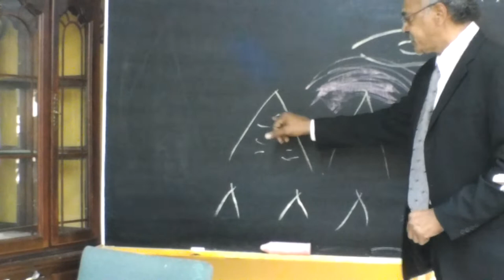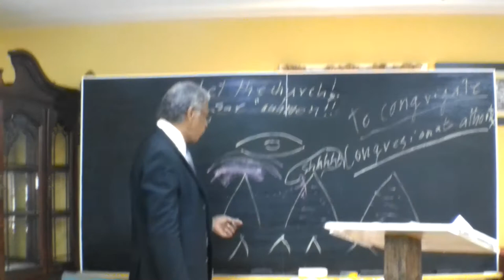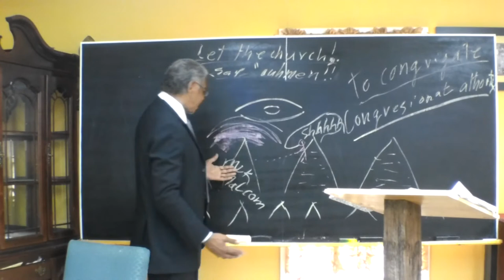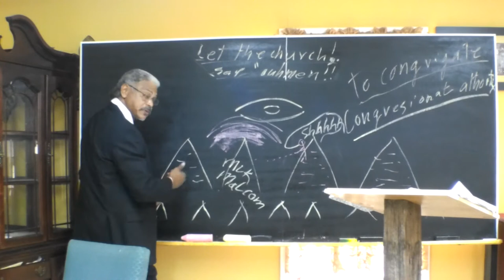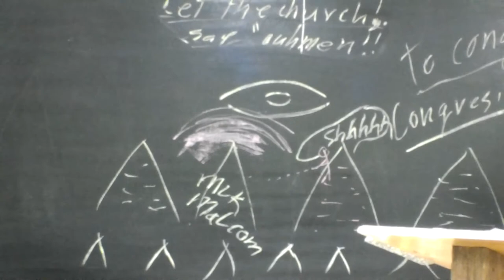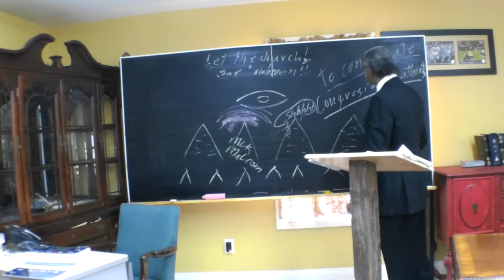Let The Church Say Amen Pt. 1